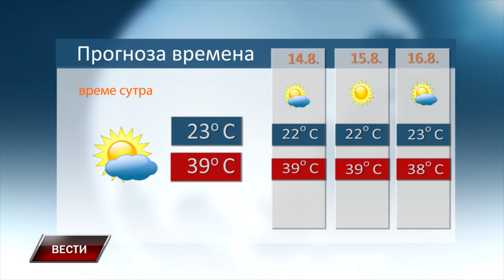Vesti 12 8 2024